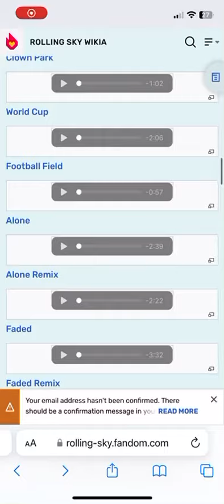Alone: 3-star song 29/42